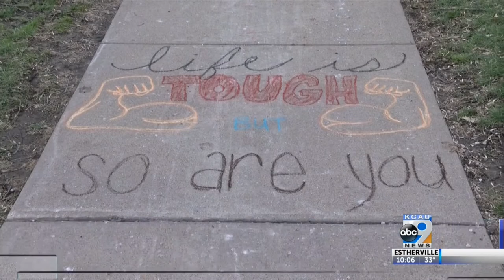Chalk your Walk